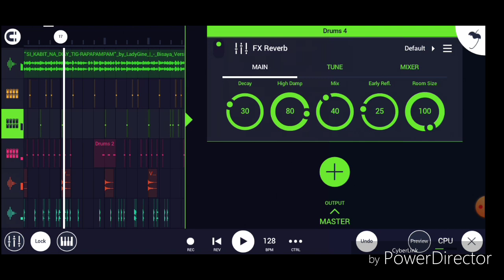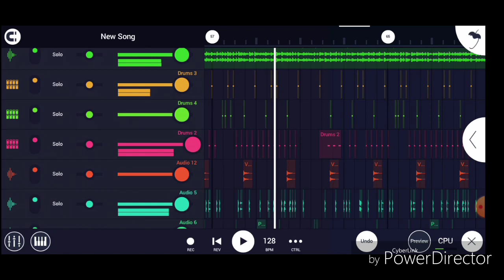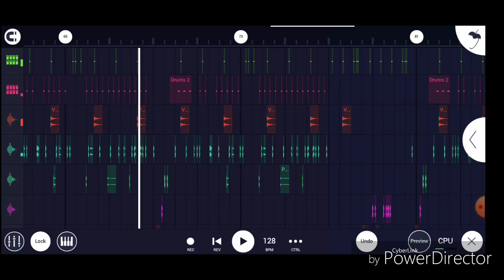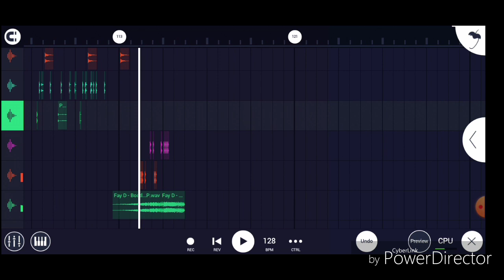DJ ARNEL DILLA WREMIX..TEAM TURBO TATAK POBRE MAAYON MIXCLUB